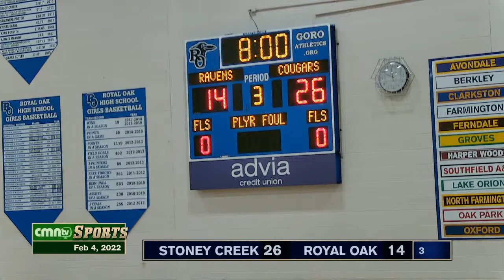CMNtv Sports - Girls Basketball - Stoney Creek vs Royal Oak - Feb 4, 2022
Girls Basketball. Stoney Creek HS vs Royal Oak HS. Live from Royal Oak High School. Stream starts at 6:55pm, Meet begins at 7:00pm. Crewed by WOAK Students and CMNtv.